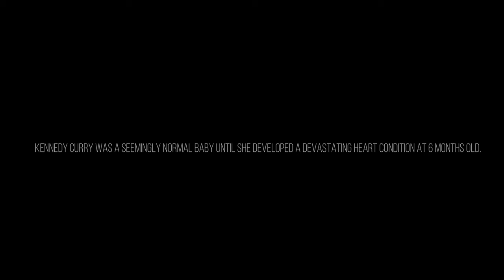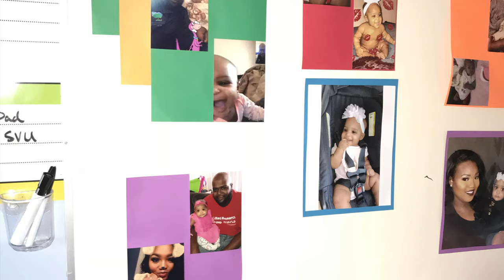Kennedy's Heart: Berlin Heart Mends Babygirl's Broken Heart (No Transplant Needed)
Hey Beauties!!!
I know its been forever! Many of you last knew that my husband and I were expecting our first child after a three year fertility battle. In September 2017, we welcomed a beautiful, healthy babygirl Kennedy. Little did we know six months later, our world would be flipped upside down and what started off as an allergies diagnosis actually turned out to be severe heart failure! Thankfully nightmares only last one night, weeping may endure in the night, but joy cometh in the morning! After awaiting a heart transplant for three months our sweet girl's heart healed on it's own, and she no longer needed a transplant. BUT GOD! At the time, I was confused and depressed, I could not understand why God chose my little girl that he blessed me with after THREE years and put her through this.. but in the midst of it all something humbled me... my heart was filled with gratitude and thanks! I don't know a better soul or family God could've chosen to show just how powerful and divine he truly is! This entire journey has been a life changing experience needless to say. We appreciate each and every person who prayed for my daughter and family. Today, March 21st marks Kennedy's first Heart Anniversary... We've been home for eight months now and life has finally gotten back to normal. Cardiac checkups are spaced out due to continued progress, Kennedy has also since been discharged from Occupational/Physical Therapy due to reaching all milestones and we've finally said bye bye to her G-Tube. Today, she is a healthy, vibrant and brilliant 18 month old. God thank you! I hope you all enjoy this video, this is very intimate and dear to our hearts.

With Love,
The Curry Family

Kennedy, if you ever stumble across this video in your adult life, mommy wants you to remember just how resilient and mighty you are and have always been.. and always know your life has DIVINE PURPOSE written all over it, you will do amazing things my sweet girl! Mommy and Daddy love you sooo much our little heart warrior!